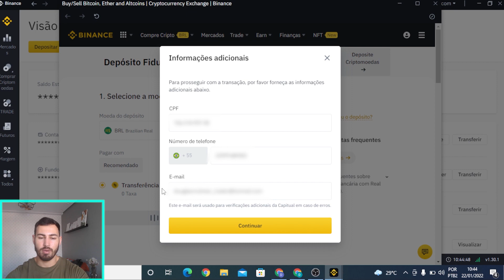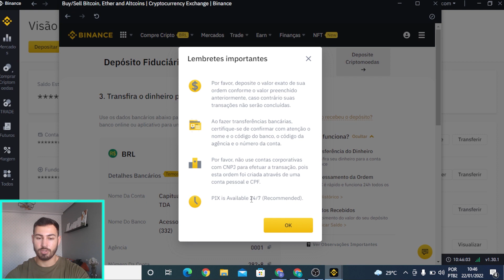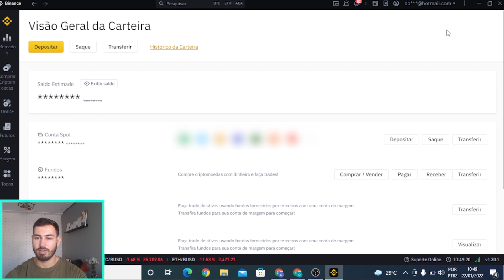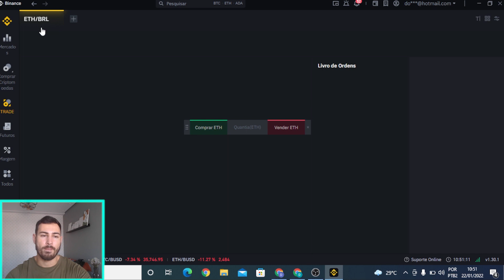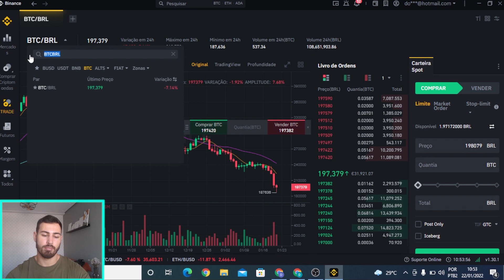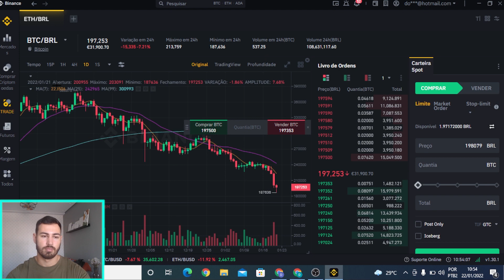COMO DEPOSITAR E COMPRAR SUA PRIMEIRA CRIPTOMOEDA NA BINANCE I DOUGLAS MULINÁRI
➜ Abra sua conta na Binance, clicando no link abaixo ↴

Para obter descontos em taxas, utilize o Código de Recomendações: 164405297

Neste vídeo, eu ensino o passo a passo para você realizar o seu depósito e a compra da sua primeira criptomoeda.

Este vídeo não é uma recomendação de investimentos e tem por objetivo, apenas ser um conteúdo informativo.